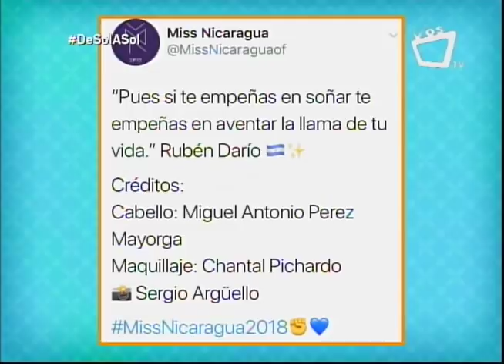Últimas noticias de Adriana Paniagua, Miss Nicaragua 2018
Nuestra reina de belleza Adriana Paniagua, Miss Nicaragua 2018, en las últimas semanas ha tenido una agenda diversa, enfocada en su preparación para el certamen de Miss Universo. Nos enteramos que ha recibido la invitación para asistir a una entrega de premios de la industria musical en Estados Unidos. ¿Los detalles? Te los contamos en el siguiente video.